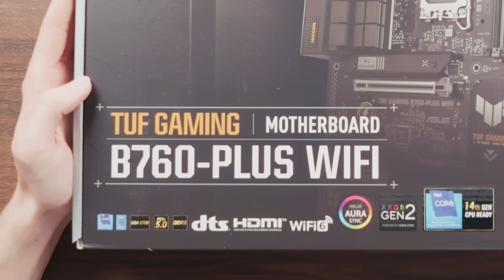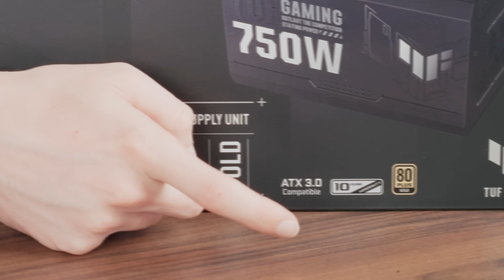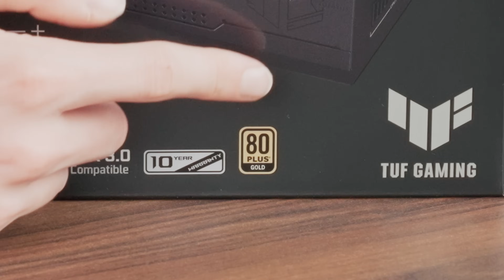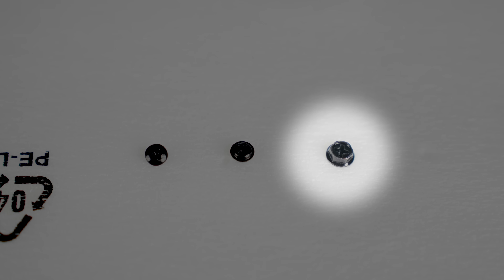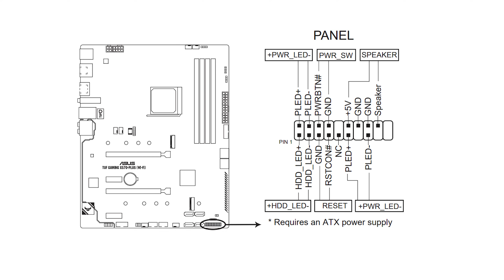Comment MONTER son PC GAMER en 2024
Découvrez comment monter un PC en 2024 avec notre guide complet et facile à suivre. Apprenez à choisir et assembler les composants pour créer le PC gamer de vos rêves. Parfait pour les débutants et les pros ! Tuto Montage PC 2024, Assemblage PC gaming, Optimisation PC,

GVGmall BON DE RÉDUCTION DE 35% : FHVIP

Vous êtes à la recherche d'un PC Gamer que vous n'allez pas regretter au meilleur prix ?

00:00 Préparation avant montage
02:15 Installation Carte mère (CPU + RAM + SSD)
10:10 Installation du refroidissement PC
17:38 Installation de l’alimentation PC
21:58 Montage des composants dans le BOÎTIER
32:40 Les branchements des câbles
42:03 Installation de la CARTE GRAPHIQUE !
44:07 Allumage du PC GAMER